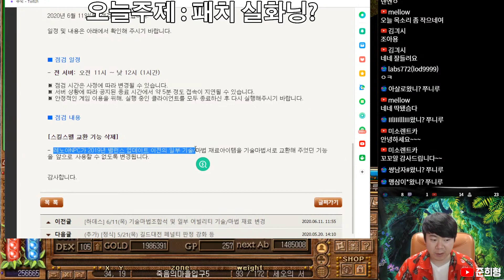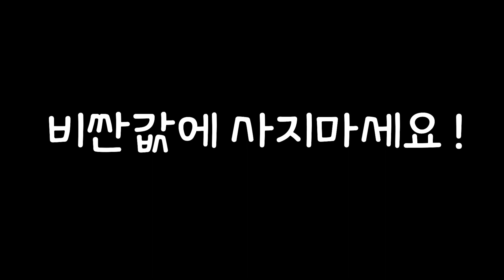[정보]어둠의전설 패치후 떡락템정리..(호갱노노)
6/11 기습패치로인해 몇가지 아이템이 휴지조각이 되었습니다.
참고하셔서 덤탱이 노노하세요~!

어둠의전설 1세대 유저